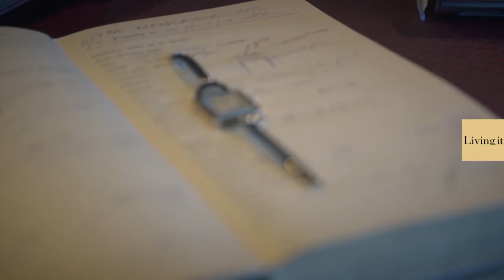Audemars Piguet: "The watches we make last forever"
One of the oldest Swiss watchmakers just launched a new collection after 25 years. We visited their workshop to learn more about their 144-year-old savoir-faire…